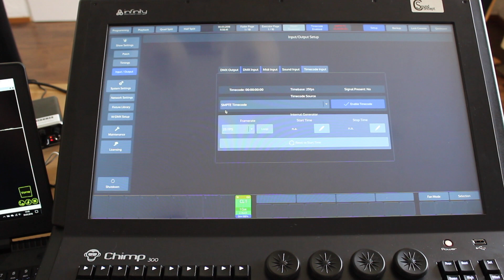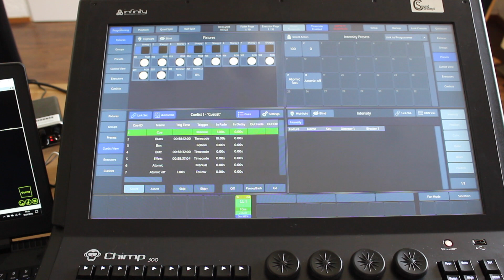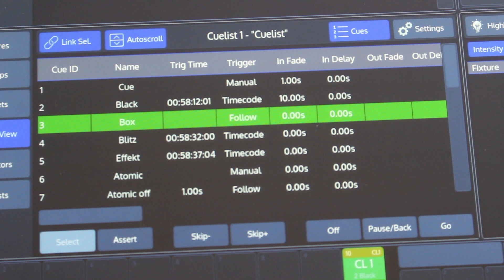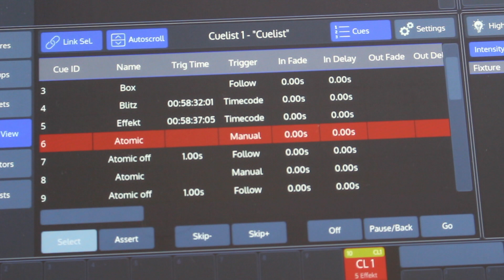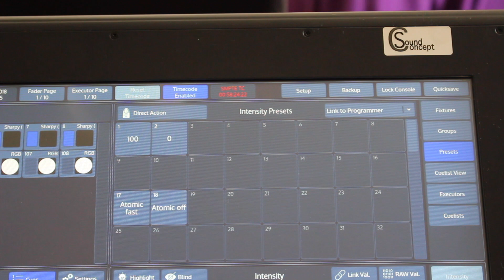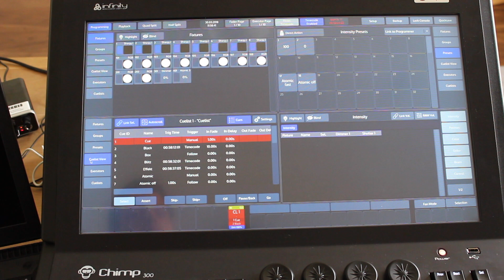Infinity Chimp 300 Tutorial 14 Timecode